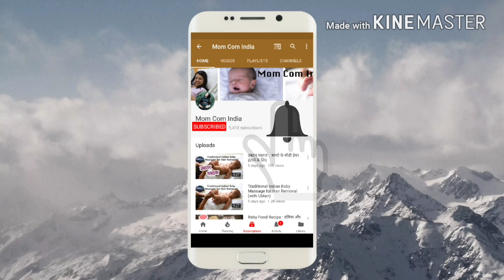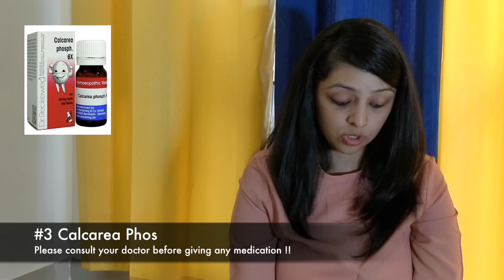Teething Baby || What to Do ??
1. Sebamed Baby Protective Face Cream
2. Sebamed Baby Wash Extra Soft
3. Sebamed Bab
y Lotion
4. Sebamed Sunscreen (150ml)
5. Sebamed Sunscreen (200ml)
6. Banana Boat Sunscreen
7. Sebamed Shampoo
8. Aveeno Baby Wash & Shampoo
9. Aveeno Baby Daily Moisturising Lotion
10. Aquaphor Diaper Rash Cream (3oz)
11. Aquaphor Diaper Rash Cream (14oz)
12. Butt Paste Rash Cream (4
13. Butt Paste Rash Cream (14oz)
14. Shea Butter
15. Dead Sea Mud Mask
16. Mamaearth Sunscreen
17. Mamaearth Shampoo
18. Mamaearth Body Wash
19. Mamaearth Moisturising Lotion

1. Forrest Essential Almond Oil
2. Forrest Essential Coconut Oil
3. Forrest Essential Baby Massage Oil
4. Forrest Essential Baby Head Massage Oil
5. Kama Ayurveda Coconut Oil
6. Kama Ayurveda Baby Massage Oil

1. Feeding Bottle Philips 330ml
2. Feeding Bottle Philips 260ml
3. Breast Pump Manual Medela
4. Breast Pump Electric Medela
5. Breast Pump Philips Manual
6. Breast Pump Philips Electric
7. Breast Pump Trumom Manual
8. Breast Pump Trumom Electric
9. Bottle Warmer Philips
10. Bottle Warmer Trumom
11. Bottle Steriliser Philips
12. Bottle Steriliser Trumom
13. Thermostat for Water & Milk
14. Water Sippy Cup Philips (6-9 Months)
15. Water Sippy Cup Philips (9-12 Months)
16. Water Sippy Cup Philips (1 Year+)

♥♥KABIR’S TOYS♥♥
1. Baby Rocker Fisher Price
2. Baby Play Gym
3. Musical Star Projector
4. Sophie Teether Toy
5. Musical Play Gym
6. Dancing Duck
7. Baby Jumparoo
8. Ball Zone
9. Baby Walker
10. Chicco Sit & Ride Train
11. Basketball & Football
12. Baby Slider
13. Alexa
14. Essential Flashcards
15. BasketBall Hoop
16. Building Blocks
17. Remote Control Car

1. Kabir’s high Chair
2. Clothes Detergent
3. Kabir’s Stroller
4. Kabir’s Thermometer
5. Kabir’s Toothpaste
6. Kabir’s Toothbrush

1. Kaya Moisturizer
2. Kaya Sunscreen
3. Kaya Body Lotion
4. Tresme Shampoo

1. Morphy Richards Hand Blender
2. Maple Syrup For Pancake

♥♥SUBSRIBERS COUNT♥♥
SEP 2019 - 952,000 (Added 1,000 so far in Sep’19)
AUG 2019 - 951,000 (Added 41,000 in Aug’19)